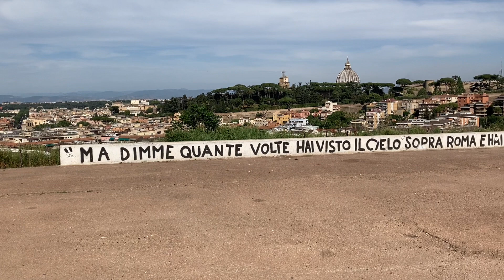Vi Portiamo al Parco MONTE CIOCCI | Vlog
Parco Monte Ciocci. Una della più belle terrazze panoramiche a Roma